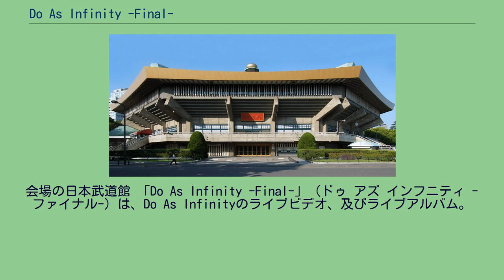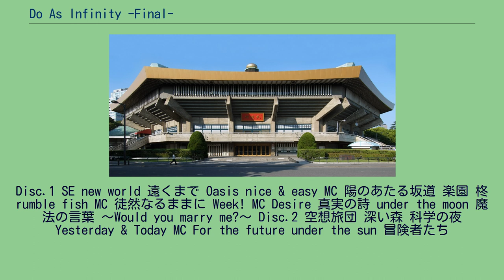Do As Infinity -Final-